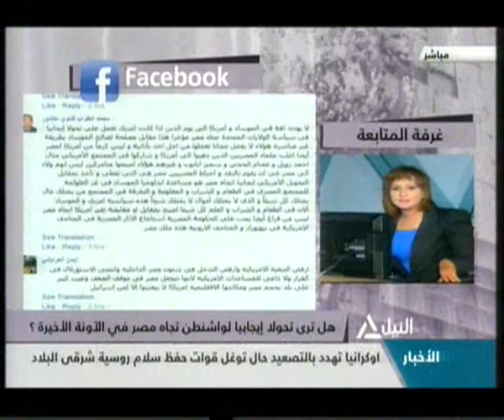همزة وصل 26-4-2014(1)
هل ترى تحولا إيجابيا لواشنطن تجاه مصر فى الأونة الأخيرة ؟